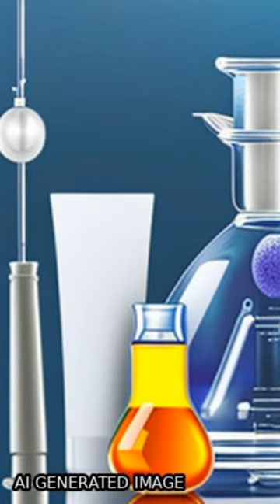Mode of antiviral action of silver nanoparticles against HIV-1 | RTCL.TV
### Keywords ###

### Article Attribution ###
Title: Mode of antiviral action of silver nanoparticles against HIV-1
Authors: Rodriguez-Padilla Cristina, Ixtepan-Turrent Liliana, Ayala-Nuñez Nilda V ,and Lara Humberto H
Publisher: BMC
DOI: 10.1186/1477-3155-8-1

### Video Timestamps ###
0:00:00 - Summary
0:00:35 - Title
0:00:42 - End